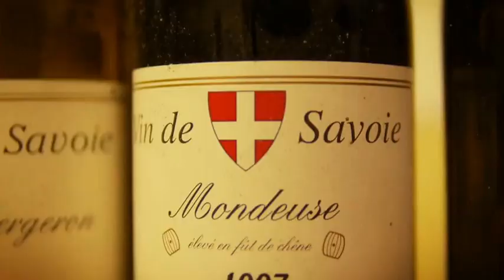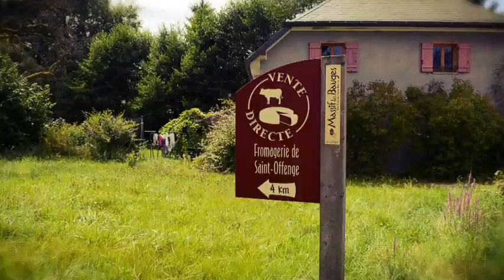BULLES DE SAVEURS